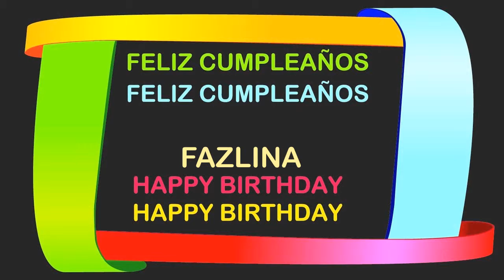Fazlina Birthday Postcards & Postales